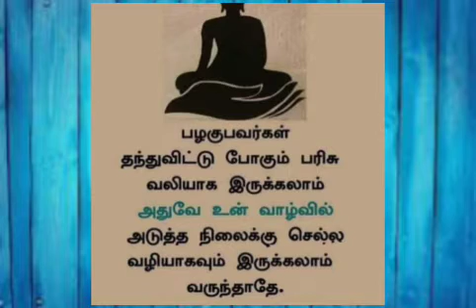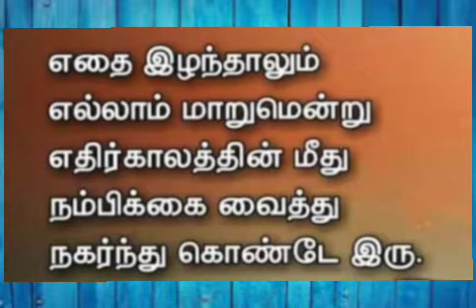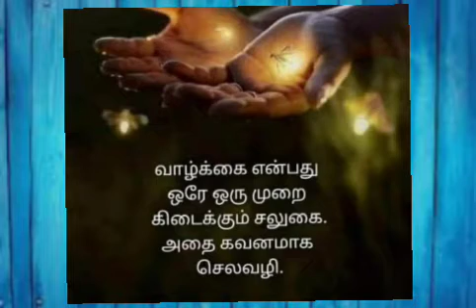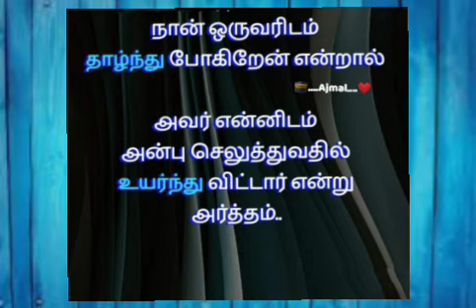வாழ்க்கை பாடம் கோட்ஸ் இன் தமிழ்